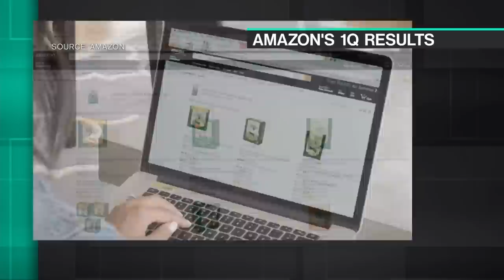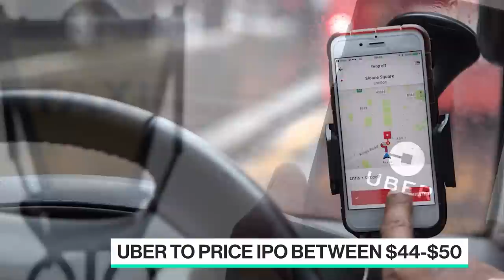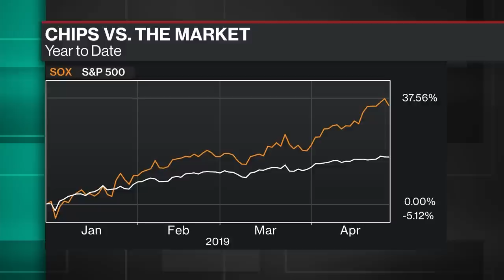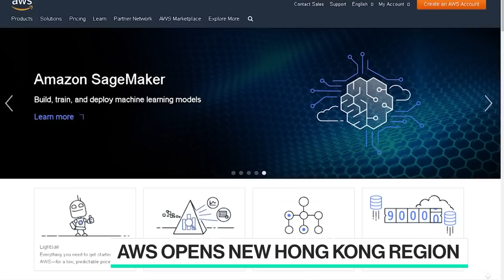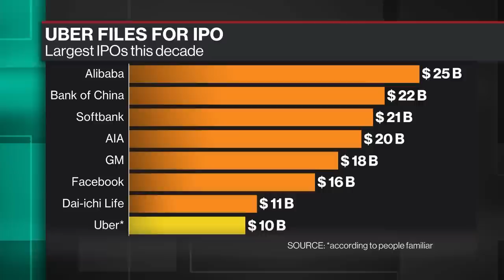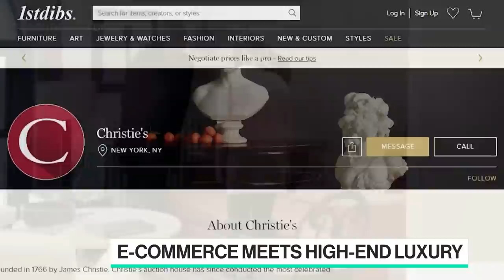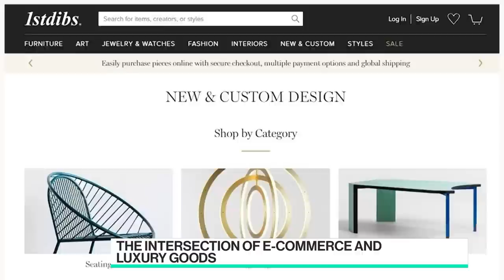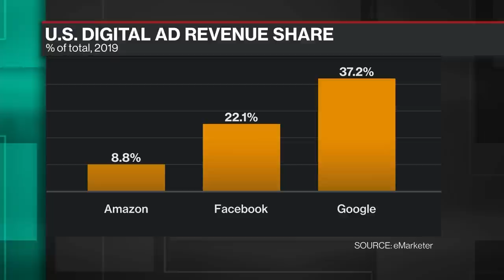'Bloomberg Technology' Full Show (4/25/2019)